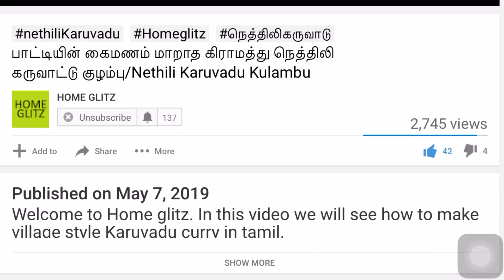சுலபமான முறையில் பூப்போல மிருதுவான இனிப்பு கொழுக்கட்டை for beginners!!!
Welcome to Home glitz. In this video we will see how to make tasty sweet pidi kozhukattai in tamil for ganesh chaturti. Do not forget to try out this awesome recipe!!!